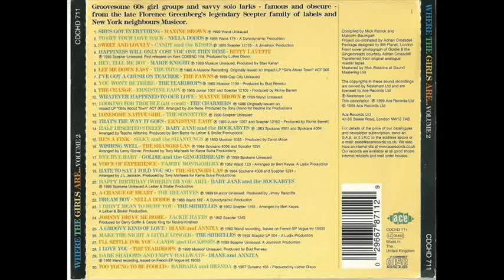THE TEARDROPS - I LOVE YOU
WHERE THE GIRLS ARE VOLUME 2
TRACK 28: THE TEARDROPS - I LOVE YOU
THIS GROUP WAS STARTED BY 2 FRIENDS: DOROTHY DYER AND LINDA SCHROEDER IN 1961 WHO THEN RECRUITED SCHOOL FRIEND PAT STRUNK AND LATER WANDA WENDY SHERIFF. LOOKING ON THE INTERNET IT SAYS THAT THERE WERE OTHER MEMBERS TOO...1965 DOROTHY WAS REPLACED WITH TINKER SMIDDY. WENDY AND PAT LEFT THE GROUP IN 1966 AND TINKER LEFT IN 1967. THEN DOROTHY RETURNED JOINING LINDA, BOBBY FROST AND SUSIE LEIGHT FOR THE FINAL LINE UP. BY 1969 THE GROUP HAD DISBANDED.